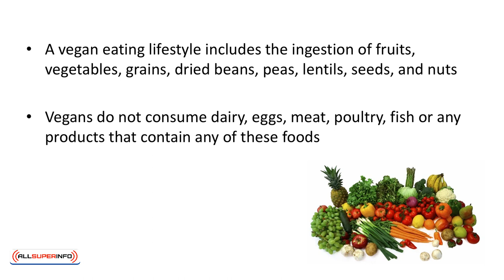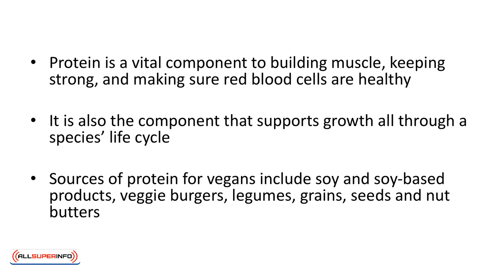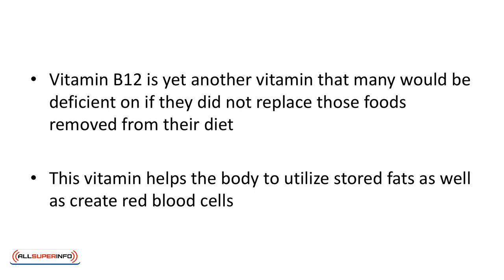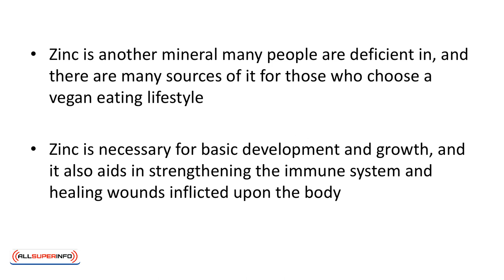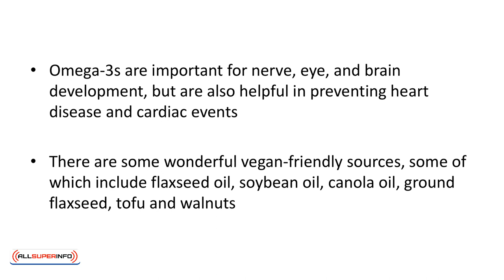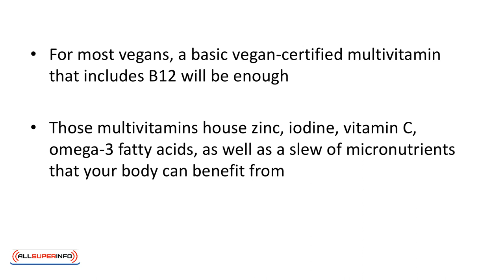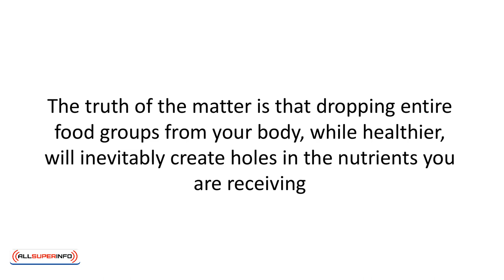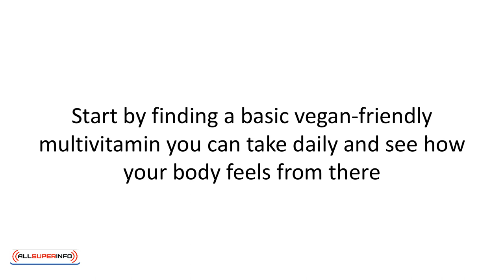Video 5 Fueling the Spartan Vegan